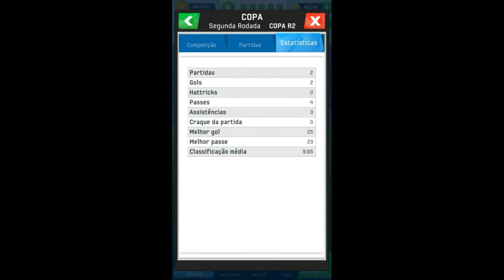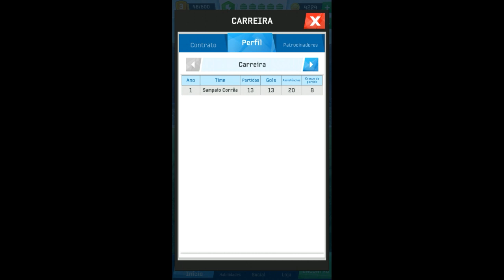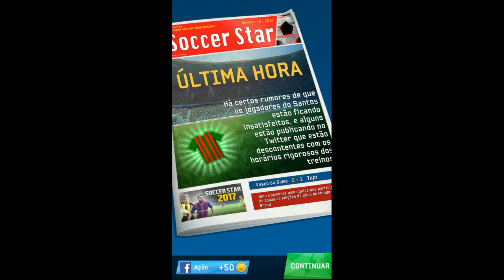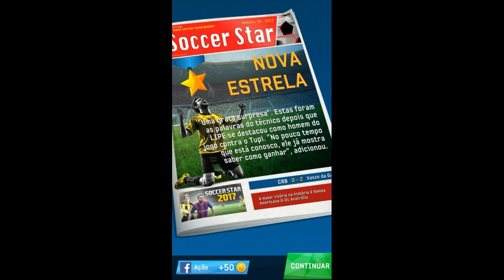Soccer Stars 2018 - Nova Atualização para android!